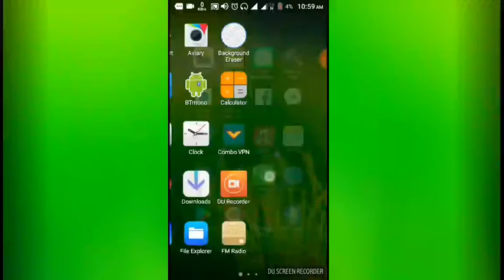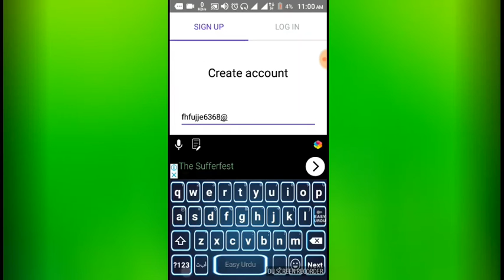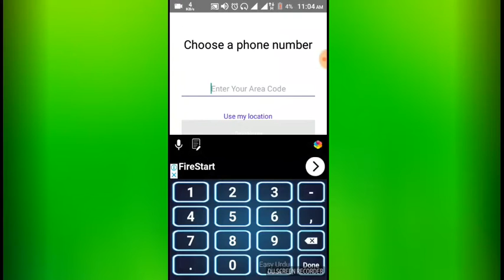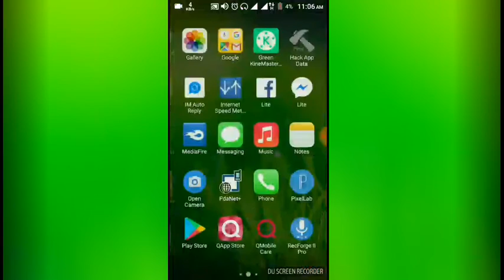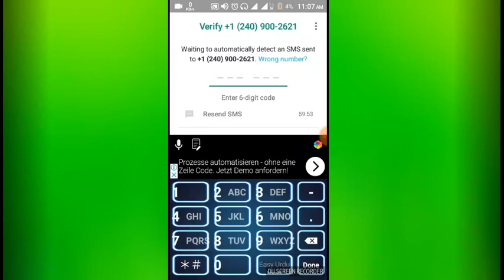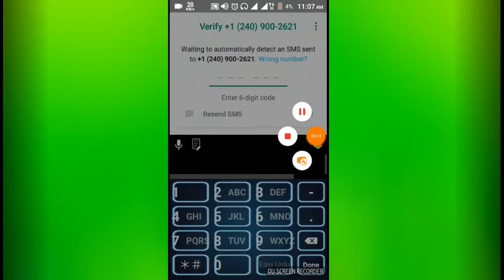How to get free USA Number For WhatsApp || 2019 100% new tric